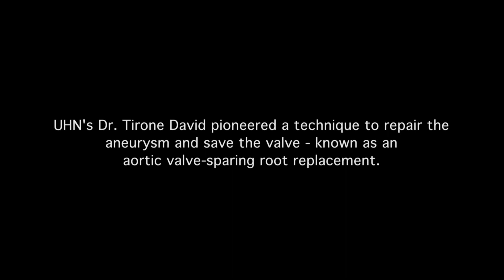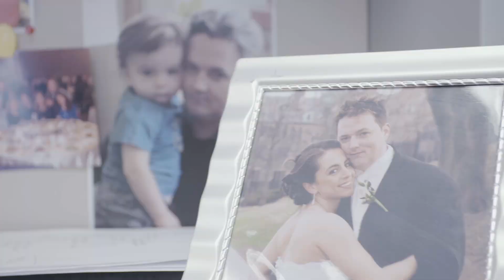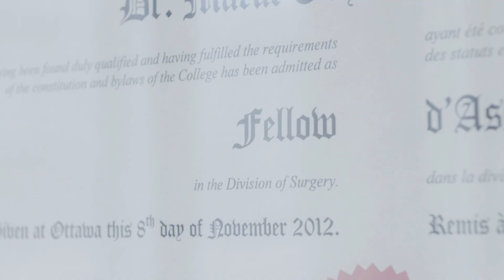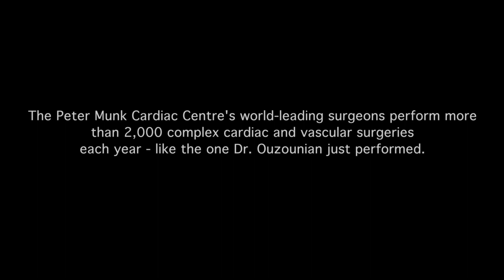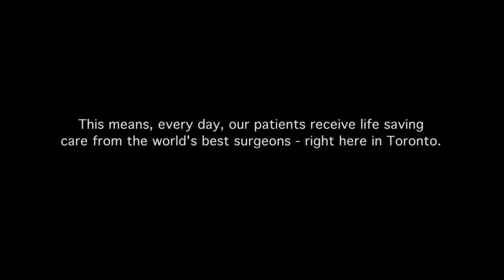A day in the life of Dr. Maral Ouzounian (Peter Munk Cardiac Centre)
A day in the life of Dr. Maral Ouzounian, a cardiac surgeon at the world-class Peter Munk Cardiac Centre (PMCC) in Toronto, Canada. On this day Dr. Ouzounian tackles a complicated aortic valve-sparing root replacement to remove an aneurysm of the aortic root.

To find out more about PMCC, or to make a donation,